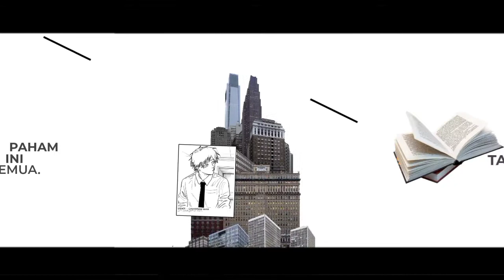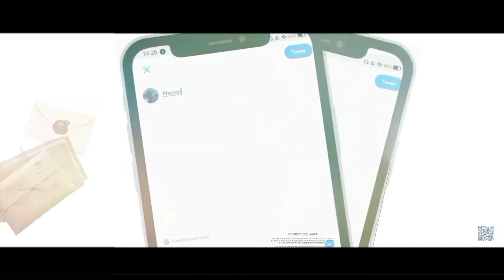Commission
maacih akhirnya uit dapet buat beli paket sebulan